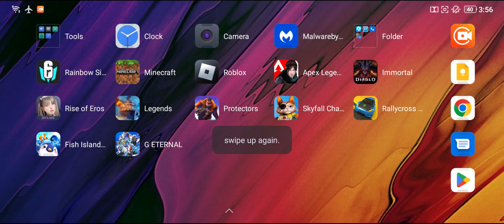SD Gundam G Generation Gameplay (iOS/Android)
🔥 iOS 👉 coming soon!